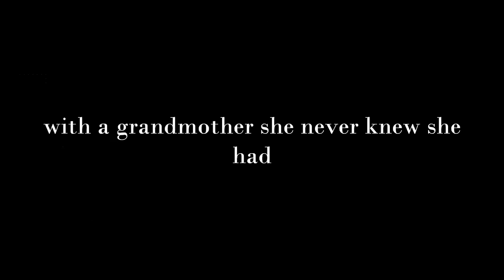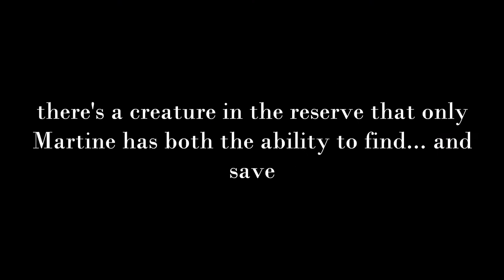The White Giraffe Trailer (fanmade)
This video a new video, I finished it yesterday, so it's not one of the videos from my old channel.

The song is Hope For The Hopeless by A Fine Frenzy

The movie should be with AnnaSophia Robb, directed by Gabor Csupo, the author of the book is Lauren St. John, the trailer is an ASRandASR Production...
The pre-production is finished though, and the movie should come out in the 2010, but I'm not so sure, cuz Martine of the book is a 11 and AnnaSophia is 15 now

"Martines parents are killed in a fire, and she must leave her home in England
to live on a wildlife reserve in Africa with a grandmother she never knew she
had. Sound a little bit like a story youve read before? Well, dont be so sure.

Martine is no ordinary orphan. Martine is no ordinary 11-year-old. Living in
Africa is her destiny, a destiny determined by forces as old, and as powerful, as
the earth itself. Its a destiny as mysterious, and as awesome, as the pure white
giraffe that haunts the reserve  a creature only Martine has both the ability to
findand to save."

The clips are from:
Sleepwalking
Doubting Thomas
and some other videos about South Africa and South Africa's animals

sorry if this video won't seem like The White Giraffe official trailer, but I didn't have any behind the scenes or other previews to make it